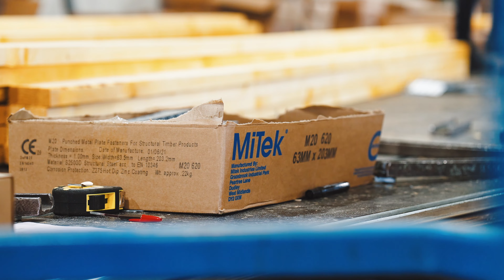MiTek - The Forfar Truss Company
Our video productions have helped our clients generate over £50 million in sales over the last four years. These video productions have been instrumental as a sales tool to sell capital equipment to large manufacturers and household names.